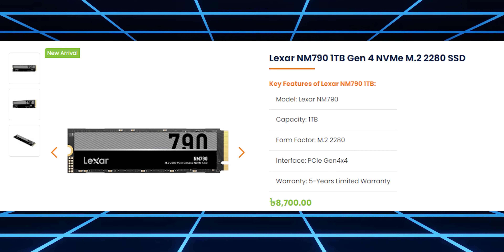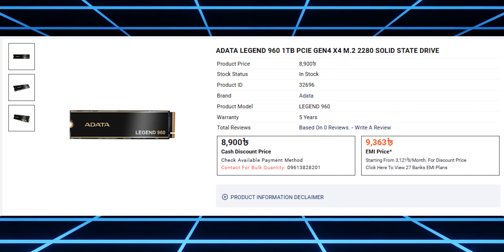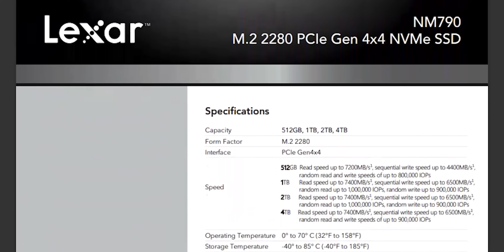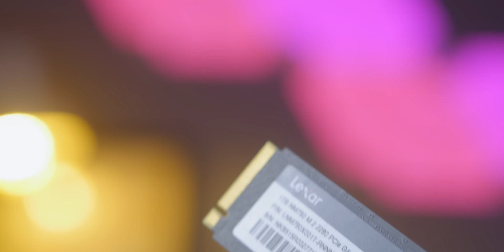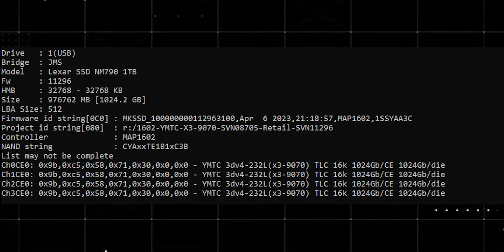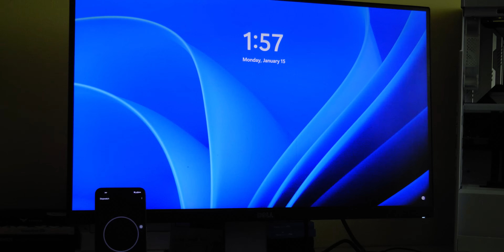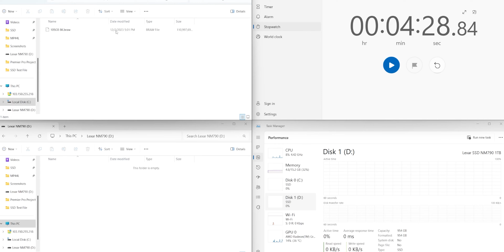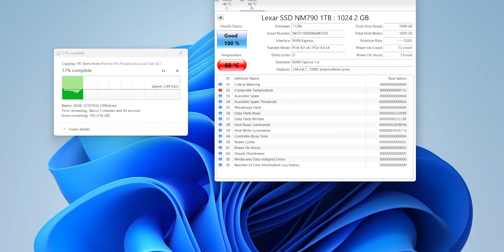Lexar NM790 Gen4 SSD Review